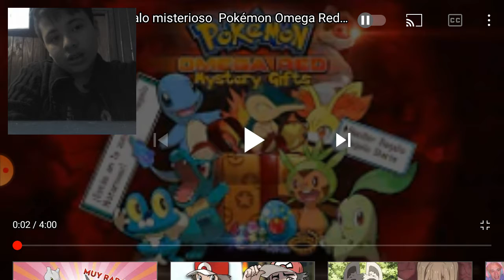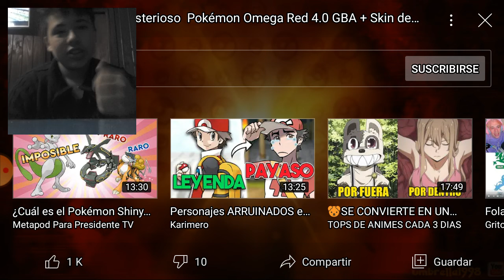códigos de regalos misteriosos en Pokémon Omega red| gold gamer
saludos a: mobi litzye
que pasa genteee

hoy reaccionamos a los códigos de regalos misteriosos para pokemon Omega red v 4.0, 4.1, 4.2

espero que te guste este video y bueno me despido y aaaaaa-di-os